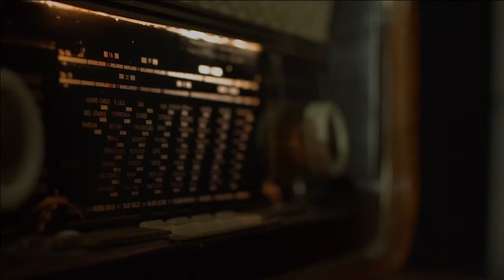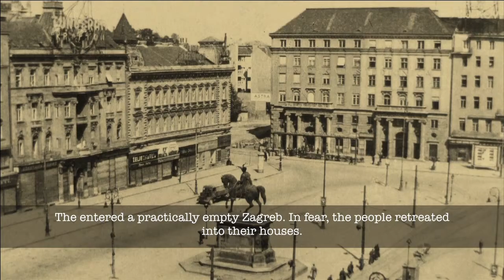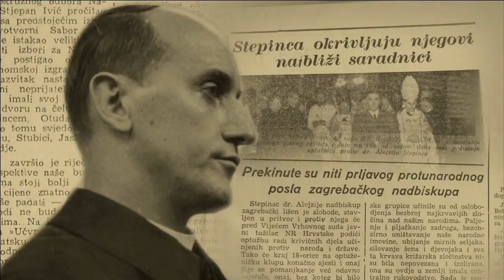neukrotivi kardinal trailer